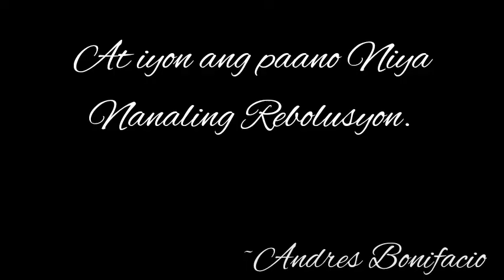Philippine Revolution in a NUTSHELL | AMV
11 FPS
666 FRAMES

Si Andres Bonifacio Nakikipaglaban si Magellan. [1v1]

Ngunit ito ay Nagtatapos ng Maayos.. 😅